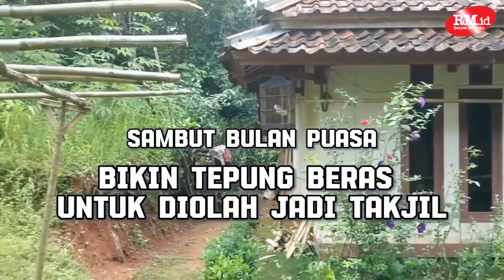Sambut Bulan Puasa, Bikin Tepung Beras Untuk Diolah Jadi Takjil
Selain menjual padi hasil panennya, Akang dan Rorom, keluarga petani yang tinggal di Bukit Cilalay, Kabupaten Sukabumi, Jawa Barat ini, mengolahnya menjadi tepung beras. Tepung ini, dipersiapkan untuk diolah menjadi berbagai kue, atau takjil bulan puasa tahun 2024.